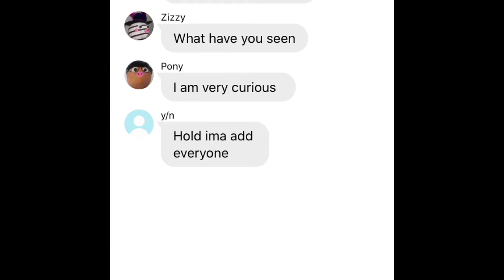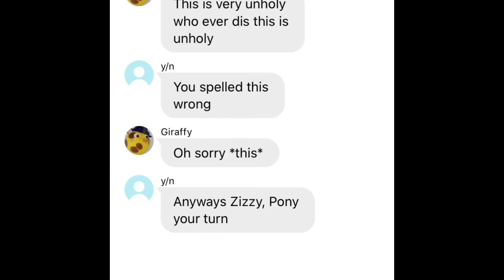Piggy Group Chat. Who Taught George This Naughty Language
There are a lot of mistakes and don’t worry they don’t curse I just put the first letter